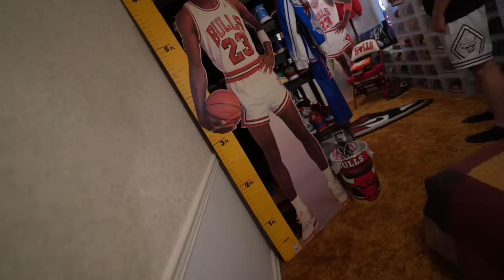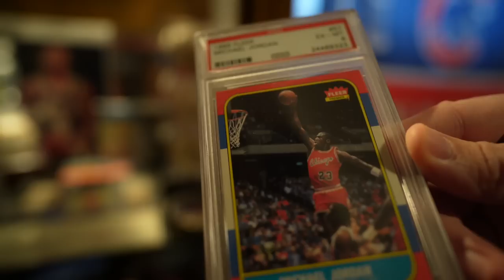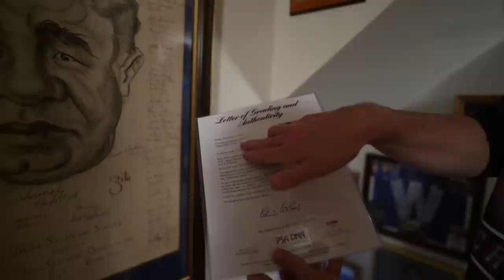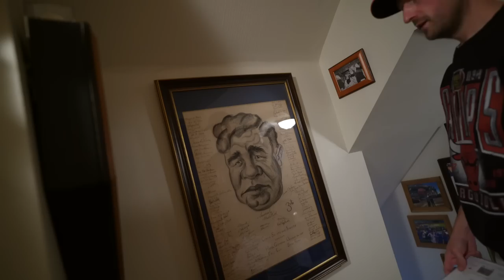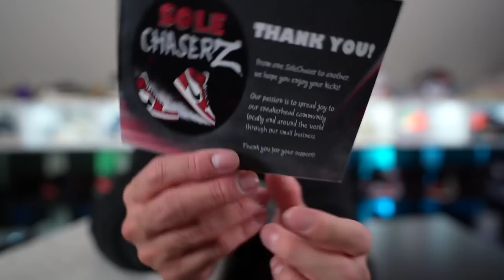NIKE TRIED TO HYPE THESE SNEAKER SILHOUETTE | ONE OF THE CRAZIEST OG SNEAKER COLLECTION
FOLLOW @DRIPPGRIPP